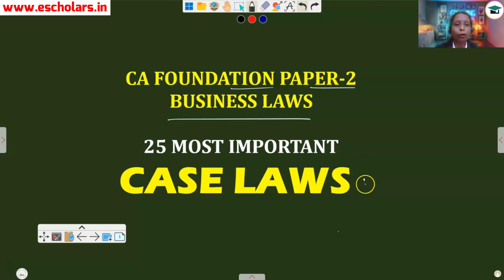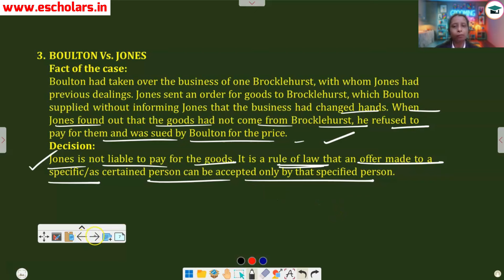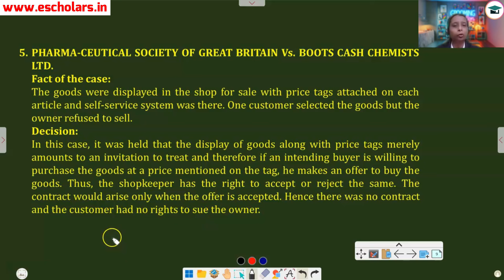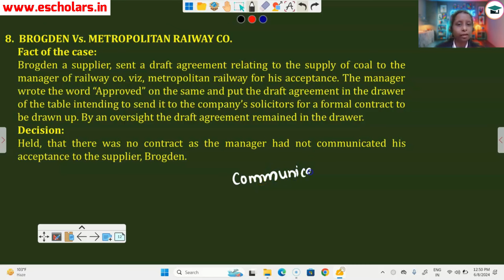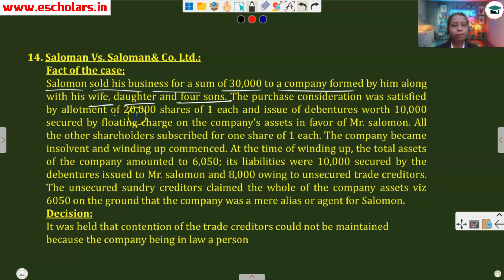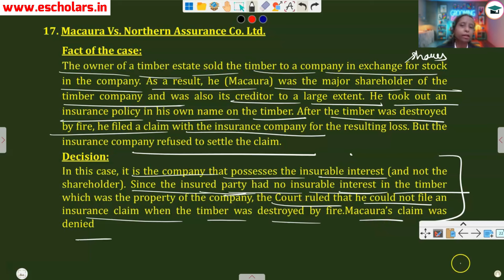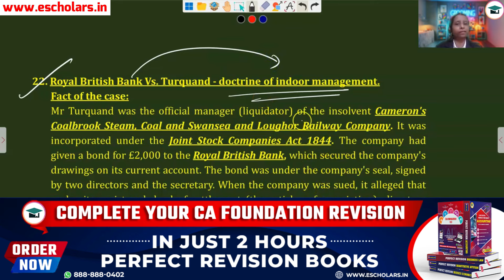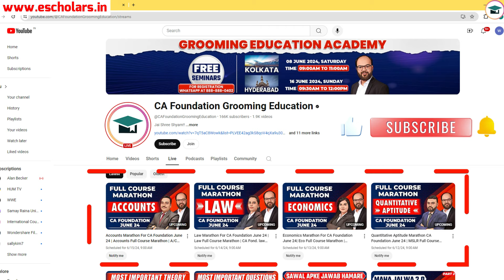25 Most Important Case Laws CA Foundation Jan 2025 | CA Fond Law Imp Case Laws | Law Case Study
25 Most Important Case Laws CA Foundation Jan 2025 | CA Fond Law Imp Case Laws | Law Case Study

In this video, Chhavi Mam discusses the Jan 2025 most important case laws for CA Foundation Business Laws, specifically for the Jan 2025 exam. This comprehensive guide covers essential case laws and important case studies, helping you prepare effectively for your exams.

Topics covered:-
ca foundation,
ca foundation law important questions,
most important topics of business law ca foundation,
ca foundation law important questions jan 2025,
ca foundation law Jan 2025 important chapter,
ca foundation law important chapters Jan 2025,
ca foundation Jan 2025 law important chapters,
important exam topics of business law ca foundation,
important questions of business law,